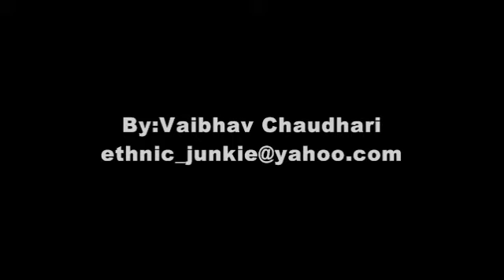Ajanta Caves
AJANTA is world's greatest historical monument recognised by UNESCO located just 40kms from Jalgaon city of Maharashtra, India. There are 30 caves in Ajanta of which 9, 10, 19, 26 and 29 are chaitya-grihas and the rest are monasteries. These caves were discovered in AD 1819 and were built up in the earlier 2nd century BC-AD. Most of the paintings in Ajanta are right from 2nd century BC-AD and some of them about the fifth century AD and continued for the next two centuries. All paintings shows heavy religious influence and centre around Buddha, Bodhisattvas, incidents from the life of Buddha and the Jatakas. The paintings are executed on a ground of mud-plaster in the tempera technique.

Conjures before one's vision, a dream of beauty- of caves, hidden in the midst of a lonely glen with a streamlet flowing down below, caves that were scooped out into the heart of the rock so that the pious Buddhist monk, out on mission to spread the tenets of Buddhism could dwell and pray, caves that the followers of Lord Buddha, embellished with architectural details with a skilful command of the hammer over the chisel, with sculpture of highest craftsmanship and above all, with the paintings of infinite charm.

At Ajanta, the paintings on the walls, illustrate the events in the life of prince Gautama Buddha, the founder of Buddhism and in the more popular Jatakas stories pertaining to Buddha's previous incarnation. According to the older conceptions, the Buddha wrought many deeds of kindness and mercy in a long series of transmigration as a Bodhisattva, before achieving his final birth as the sage of sakyas.

Incidentally they contain the scenes of semi-mythological history, the royal court and popular life of the ancient times, as told in romances and plays. Some pictures recall the Greek and Roman compositions and proportions, few late resemble to Chinese manners to some extent. But majority belongs to a phase, which is purely Indian, as they are found nowhere else. These monuments were constructed during two different periods of time separated by a long interval of four centuries. The older ones were the product of last to centuries before Christ and belong to Hinayana period of Buddhism in later part of 2nd century AD when Buddhism was divided into two sections, after the conduct of the fourth general council under another great king, Kanishka.